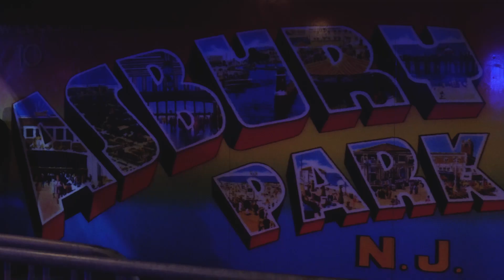Bilsby Brothers Live at Stone Pony - 5/ 31/2019